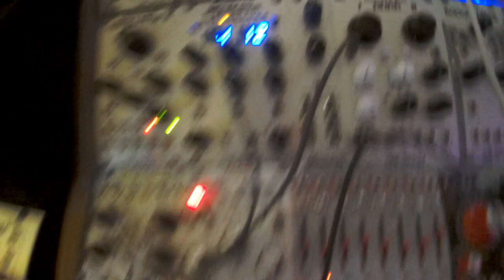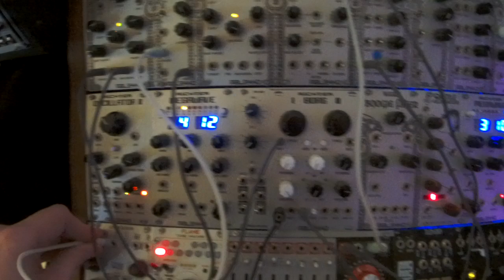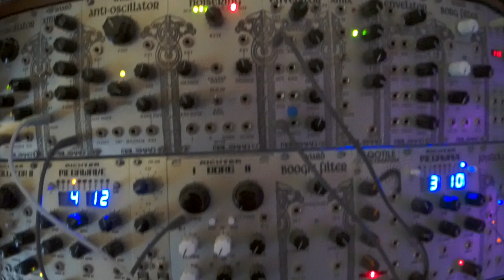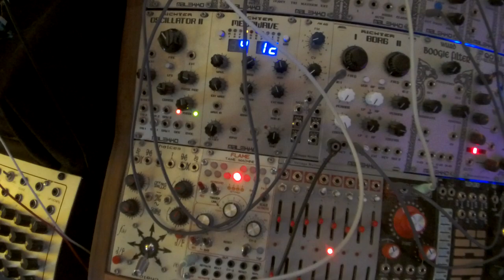how to transpose with a mixer module eurorack modular synth basic tutorial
send the sequencer to a mixer
mix with a CV/gate keyboard out
and send the mix to the oscillator 1v/oct input
here and example with a malekko wiard richter system, but you can mix with a makenoise maths, any other mixer should also work, give a try to a MX224 Analogue Solution, it is a fantastic little mixer for you transport things. Ask question if you like, ,cheers